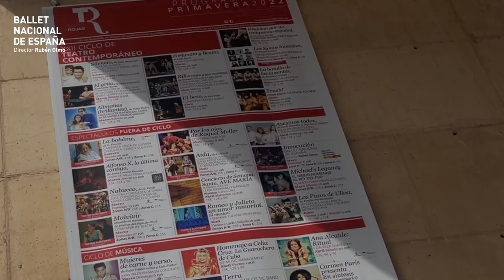GIRA INVOCACIÓN TOLEDO 2022. Ballet Nacional de España.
Ensayos y función en el Auditorio El Greco de Toledo, 8 de mayo 2022.

Elenco:
Carlos Sánchez.
Miriam Mendoza, Débora Martínez, Estela Alonso, Cristina Aguilera.
Albert Hernández, Antonio J. Jiménez, Cristian Garcia, Víctor Martín.
Sou Jung Youn, Sara Nieto, Irene Tena, Laura Vargas, Pilar Arteseros, Patricia Fernández, Manuel del Río, Javier Moreno, Álvaro Gordillo, Axel Galán, Javier Polonio, Juan Berlanga.

Elenco:
Miguel Ángel Corbacho

Elenco:
Cristina Aguilera, Estela Alonso, Patricia Fernández, Irene Correa, Laura Vargas, Irene Tena, Ana Agraz, Sou Jung Youn.
Manuel del Río, Álvaro Gordillo, Victor Martín, Pedro Ramírez, Alfredo Mérida, Javier Moreno, Javier Polonio, Axel Galán.
Albert Hernández.
Débora Martínez, Miriam Mendoza, Pilar Arteseros, Sara Arévalo, Carlos Sánchez, Cristian García, Álvaro Marbán, Antonio J. Jiménez.
Inmaculada Salomón, Matías López.

DE LO FLAMENCO. HOMENAJE A MARIO MAYA, de Mario Maya, A. Rueda 'Toná', Milagros Menjíbar, Manolo Marín, Rafaela Carrasco e Isabel Bayón. Música de Diego Carrasco, Moraíto Chico, Jesús Torres, Los del Río. Letras: Salvador de Madariaga, Miguel Hernández, Federico García Lorca, Julio Carlos González Lencero, M. Balmaceda.

Elenco:
Miriam Mendoza.
Patricia Fernández, Aitana Rousseau, Irene Tena, Laura Vargas, Irene Correa, Sou Jung Youn, Noelia Ruiz, Estela Alonso, Sara Arévalo, Sara Nieto, Ana Agraz, Cristina Aguilera, Pilar Arteseros.
Cristian Garcia, Pedro Ramirez, Manuel Del Río, Axel Galán, Victor Martín, Antonio Jesús Jimenez, Matías López, Albert Hernández, Alfredo Mérida, Juan Berlanga, Álvaro Gordillo, Javier Polonio, Álvaro Marbán, Javier Moreno, Carlos Sánchez.
José Manuel Benítez.
Francisco Velasco.
Esther Jurado.
Cantaores: Saray Muñoz, Gabriel de la Tomasa.
Cantaores invitados: Luisa Carmona, Noemí Humanes, Juan José Amador ‘El Perre’.
Guitarristas: Diego Losada, Víctor Márquez, Enrique Bermúdez.
Percusión: Roberto Vozmediano.

Vídeo: Jesús Ávila (Departamento Audiovisuales BNE).